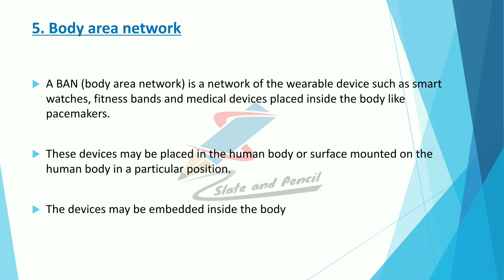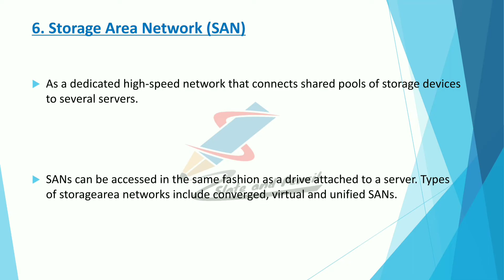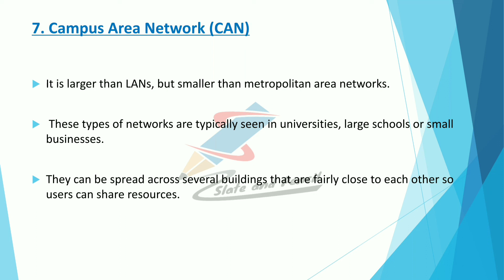Types of Computer Network part 2|Computer Applications in Business|Malayalam Tutorial